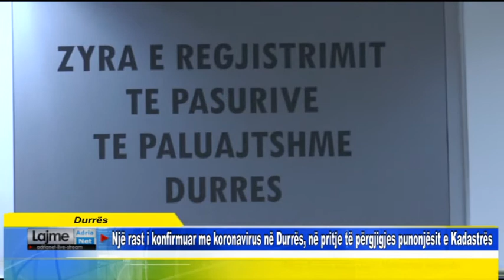DURRES Një rast i konfirmuar me koronavirus në Durrës, në pritje të përgjigjes punonjësit e Kadastr